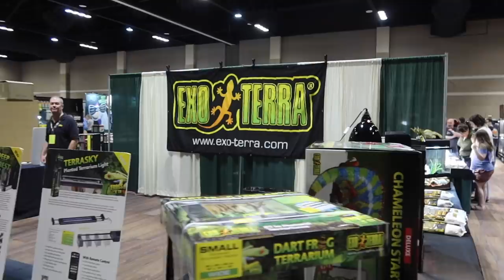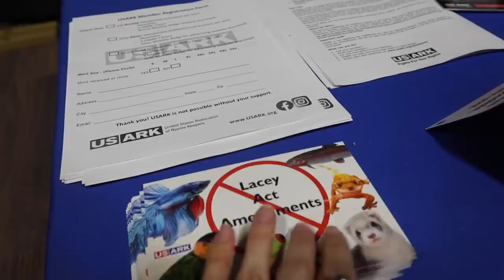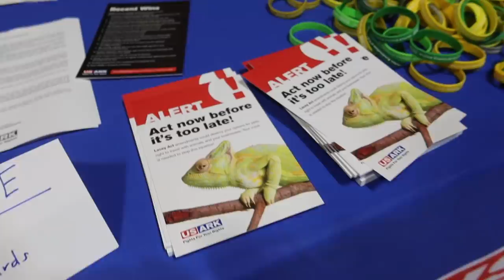Buying MYSTERY Wolf Spiders from NARBC Expo!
Some recommended vendors:
Tom Patterson
Fanghub Tarantulas
Mostly Reptiles